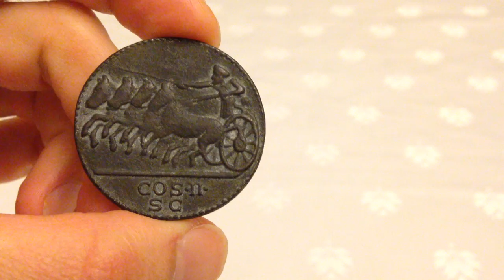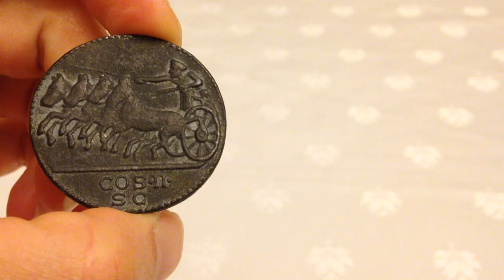Antik Roma Sikkesi (Parası)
Roma imparatorluğu dönemine ait olduğu düşünülen paraların (sikke) replikasyonu. Günümüzde koleksiyoncu bile olsanız bu tarz bir parayı bulundurmanız yasal değil. Böyle bir durumda tarihi eser kaçakçılığı yapmış duruma düşebilirsiniz. Çeşitli müzelerde bu dönem paralarının sahteleri yapıldı ve hediyelik eşya dükkanlarında satılıyor. Benim elimdeki para da bu sahte paralardan bir tanesi.